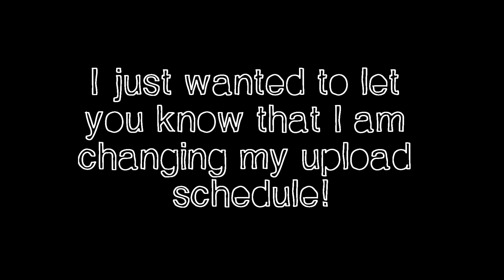New Upload Schedule Announcement | Alicia Olsen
Hi guys!

I have been trying (really for reals trying) to upload twice a week, but that is just not possible for me right now. I don't like to feel like I'm rushing to get stuff uploaded just to meet a deadline. I want to give you guys REAL content! I've been dying to start my BASICS series and I think this will help.